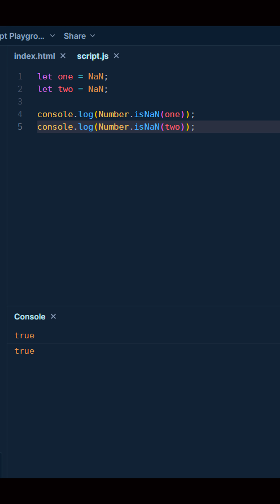The One JavaScript Value That’s Not Equal to Itself 😳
Welcome to B&I – your go-to source for bite-sized, high-quality interview prep and coding tips across ReactJS, .NET, and Azure technologies.

Whether you're a beginner or prepping for your next tech job, we deliver:

⚡ Fast, Q&A videos

🛠️ Real-world coding scenarios

🚀 Short deployment & cloud tips

💬 Simple explanations of complex topics

👇 Playlists for React, .NET, Azure, and more.

No fluff. Just clean code, clear answers.